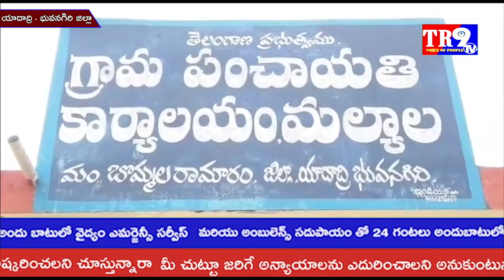మానవ సేవే మాధవ సేవ అనే ఉద్దేశ్యంతో ప్రజలకు సేవ చేస్తున్న బిర్లా ఐలయ్య ||TR9 TV